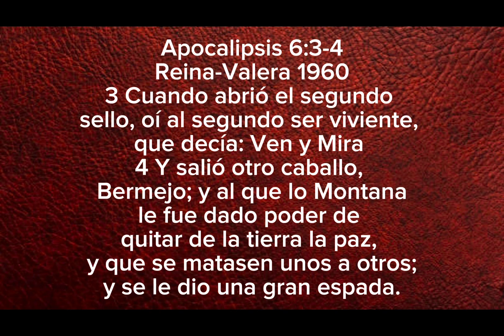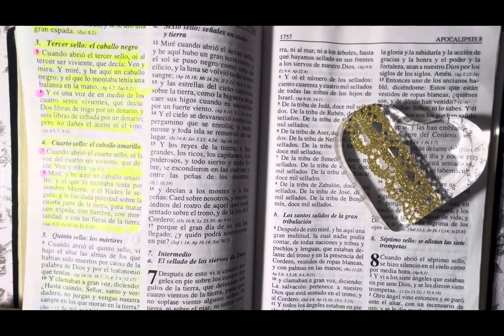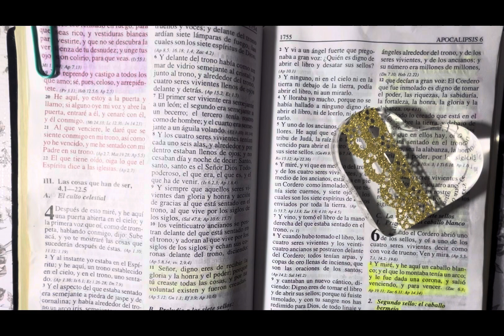El Caballo Bermejo De Apocalipsis/ Ministro Walter. ( Mi Esposo)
Escritura Para Leer

Leer En:
S. Mateo 10:24-36

Mateo 10:24-36
Reina-Valera 1960
24 El discípulo no es más que su maestro, ni el siervo más que su señor. 25 Bástale al discípulo ser como su maestro, y al siervo como su señor. Si al padre de familia llamaron Beelzebú, ¿cuánto más a los de su casa?

A quién se debe temer

(Lc. 12.2-9)

26 Así que, no los temáis; porque nada hay encubierto, que no haya de ser manifestado; ni oculto, que no haya de saberse. 27 Lo que os digo en tinieblas, decidlo en la luz; y lo que oís al oído, proclamadlo desde las azoteas. 28 Y no temáis a los que matan el cuerpo, mas el alma no pueden matar; temed más bien a aquel que puede destruir el alma y el cuerpo en el infierno. 29 ¿No se venden dos pajarillos por un cuarto? Con todo, ni uno de ellos cae a tierra sin vuestro Padre. 30 Pues aun vuestros cabellos están todos contados. 31 Así que, no temáis; más valéis vosotros que muchos pajarillos. 32 A cualquiera, pues, que me confiese delante de los hombres, yo también le confesaré delante de mi Padre que está en los cielos. 33 Y a cualquiera que me niegue delante de los hombres, yo también le negaré delante de mi Padre que está en los cielos.

Jesús, causa de división

(Lc. 12.49-53; 14.26-27)

34 No penséis que he venido para traer paz a la tierra; no he venido para traer paz, sino espada. 35 Porque he venido para poner en disensión al hombre contra su padre, a la hija contra su madre, y a la nuera contra su suegra; 36 y los enemigos del hombre serán los de su casa.